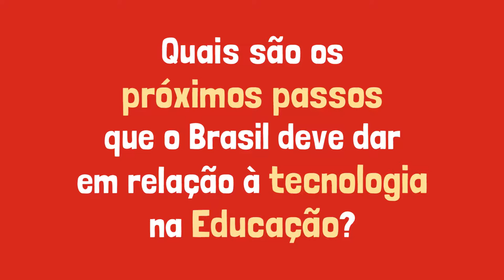Guilherme Lichand e as possibilidades da tecnologia no avanço da Educação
Guilherme Lichand, doutor em Economia Política e Governo pela Harvard University e professor na Cátedra do UNICEF na Universidade de Zurique, falou sobre o uso da tecnologia como possibilidade para o ensino e aprendizagem no 6º Happy Hour da Educação.